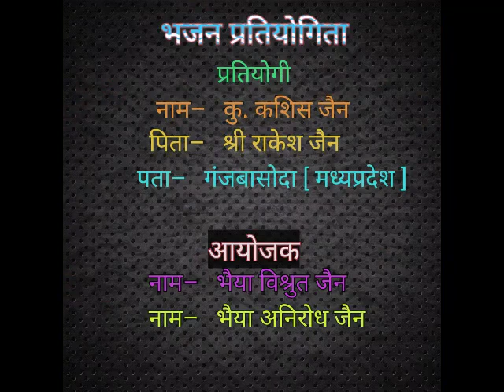किसी का दिल दुखाना ना, सुंदर प्रस्तुति प्रतियोगी कशिस जैन के द्वारा